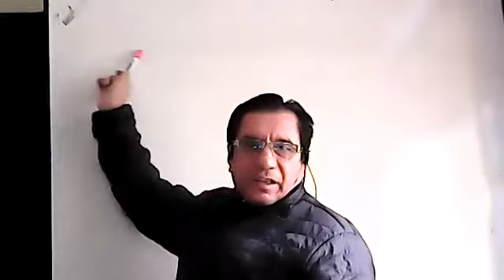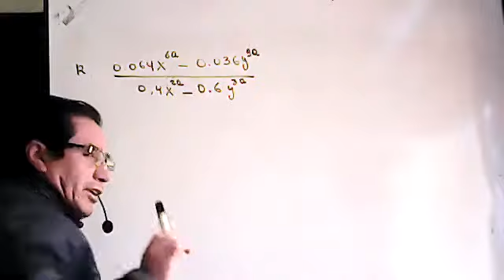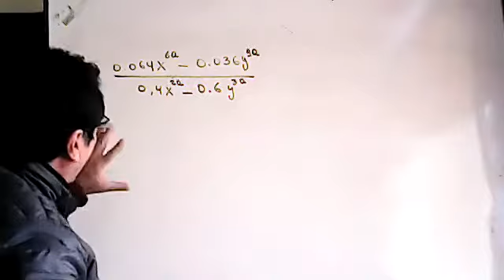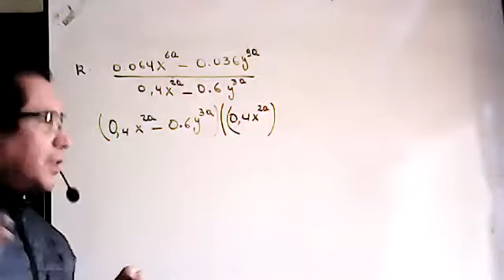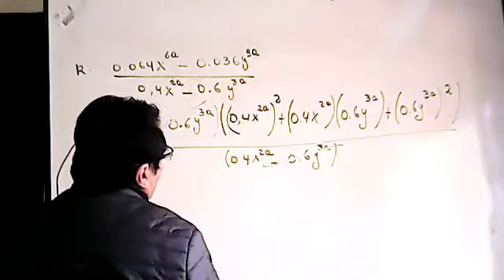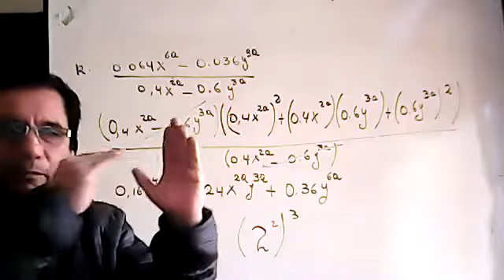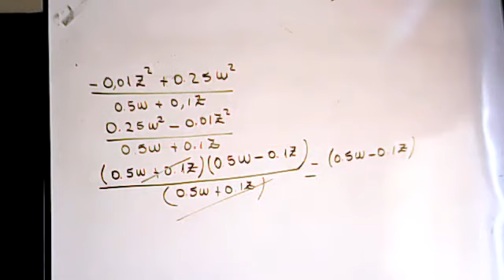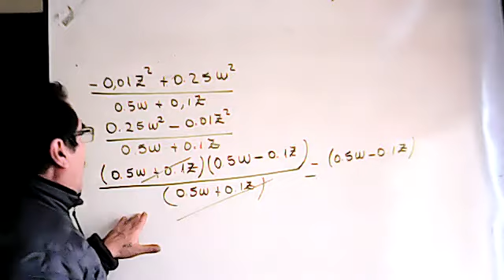9EGB B MATEMATICA MANUEL 04MAR2021